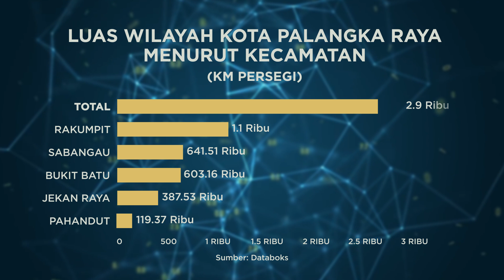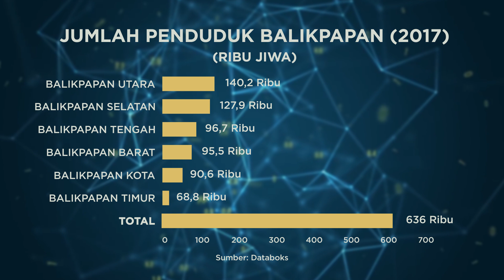Rancangan Bappenas untuk Bangun Ibu Kota Baru | Katadata Indonesia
Menteri Perencanaan dan Pembangunan Nasional (PPN/Bappenas), Bambang Brodjonegoro mengatakan Pulau Kalimantan sebagai target Ibu Kota baru Indonesia.
Akhir tahun 2019 akan ditentukan lokasi persis dimana ibu kota baru nanti. Lalu apa saja yang menjadi pertimbangan pemerintah dipilihnya Pulau Borneo sebagai Ibu Kota baru? Simak wawancara khusus tim KataData bersama Bambang Brodjonegoro, Mentri PPN/ Kepala Bappenas.